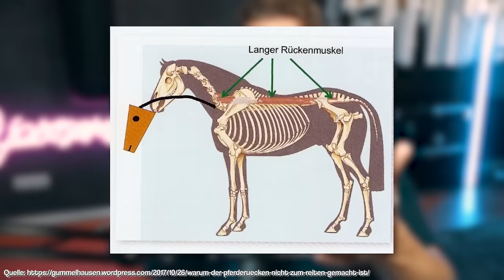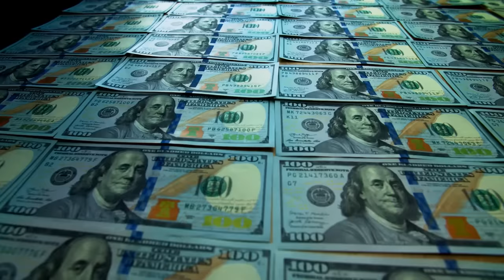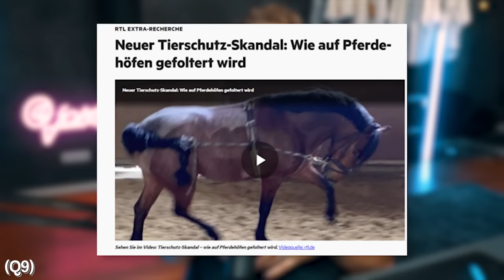PFERDE REITEN, ist das ok? | Realtalk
Auf Pferde reiten, das ist doch völlig in Ordnung oder? Diese Frage habe ich schon so oft aus der Community gehört. Ich habe einmal recherchiert und das war mein Ergebnis!

Q11: Halliday E. (2013). The horse and rider bodyweight relationship within the UK horse riding population. DOI:10.1016/j.jveb.2012.12.020.

▸jonas.ems[at]wecreate.media

Hallo. Mein Name ist Jonas Ems. Ich drehe seit über 10 Jahren Videos fürs Internet und mache das bis heute ziemlich gerne. Seit 2022 setze ich auf diesem Kanal einen Schwerpunkt auf die Themen Tier- und Umweltschutz. Ich freue mich über Kommentare und Anregungen und hoffe in Gemeinsamkeit Veränderung bewirken zu können.
Stichworte dazu: Tierschutz Tierwohl Tierrecht Umweltschutz Umwelt Tiere Tier Klima Natur